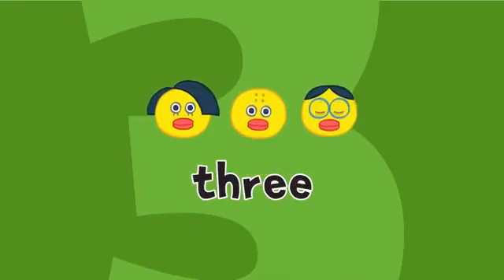Five Little Ducks